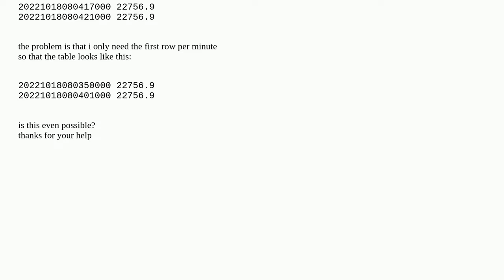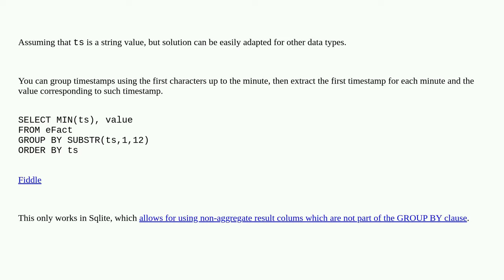keeping only first value of every minute in table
A special thanks goes out to the community

  sqlite